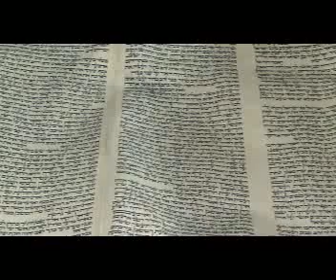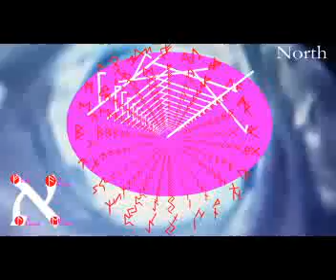Futhark Hebrew Time Tunnel 2016 5 3 1954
The Hebrew's Parent Language the Elder Futhark. Is both a Language and a Calendar. That Calendar means that every single Hebrew letter not work but letter has time map quarantines. the more letters/word the more ordinance  Sentences are obviously more detailed location selections. Add personal counts to the Hebrew words and since all pre-500 bce western languages were letters and numbers depending on use. Your date or birth/location/age of your parents/etc numbers convert to letters. This is a first in a seriously long sequence of videos showing how it works.